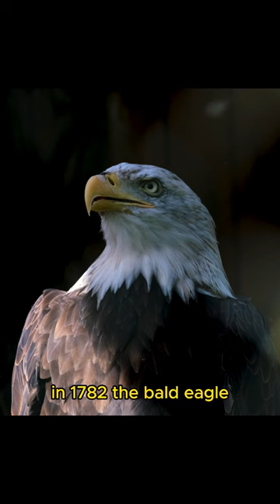Bald Eagle in the Wild: Close-Up Footage - America's National Bird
Prepare to be awestruck as we take you on a breathtaking journey into the world of the Bald Eagle.In this top-rated video, you'll experience the sheer beauty and wonder of these national symbols in stunning 4K resolution. Get up close and personal with the Bald Eagle's impressive anatomy, from its piercing eyes to its razor-sharp talons.Don't miss out on this mesmerizing encounter with America's most celebrated bird.